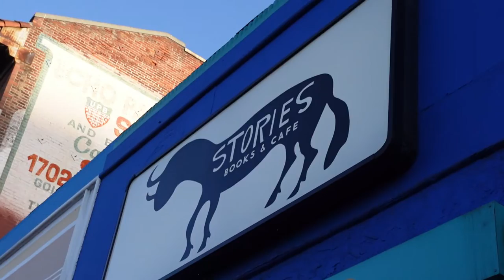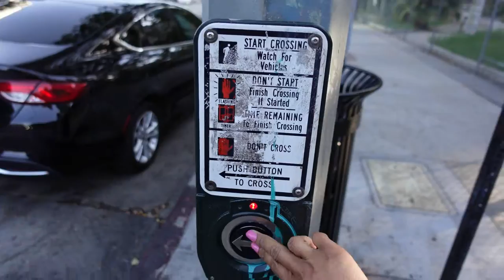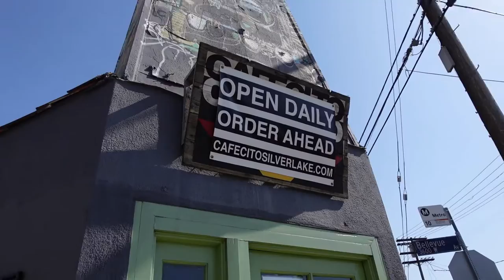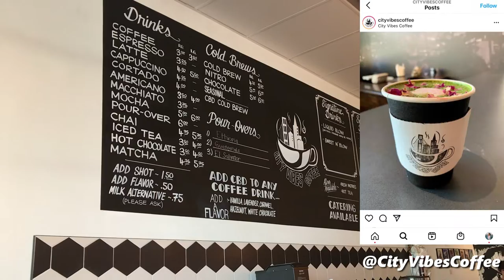📍LA Coffee Guide | come along to my favorite laptop cafe's w/good vibes & good espresso ☕️ VLOG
MY  F I L M I N G   E Q I P M E N T :
My DSLR camera (for sit down videos + some clips in this video)
My vlogging camera
Tripod I use (tripod/selfie stick + bluetooth wireless remote for Iphone/Android)